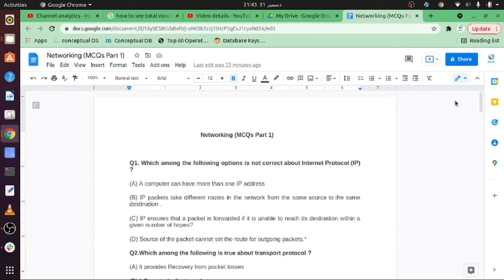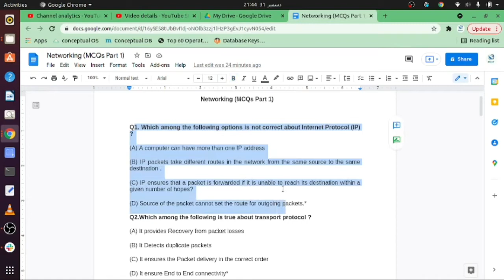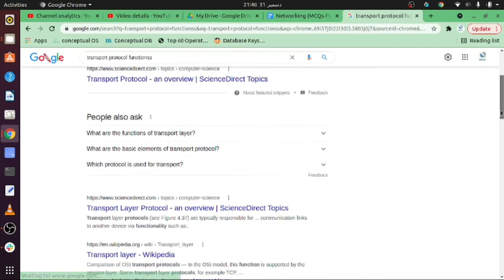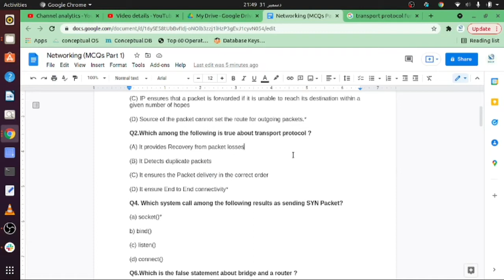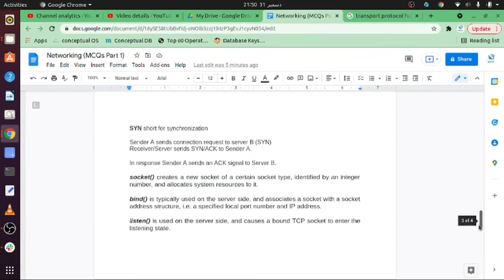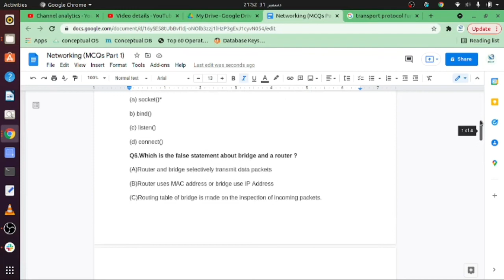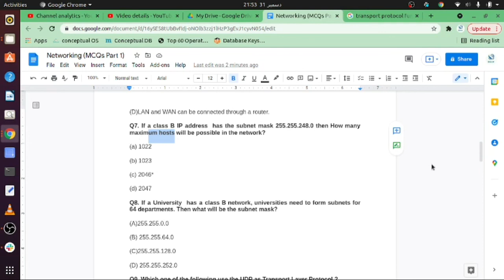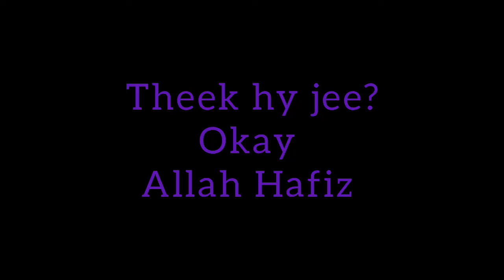Networking MCQs Part 1 || PPSC, FPSC, GATE, CSS || Shinv Learners